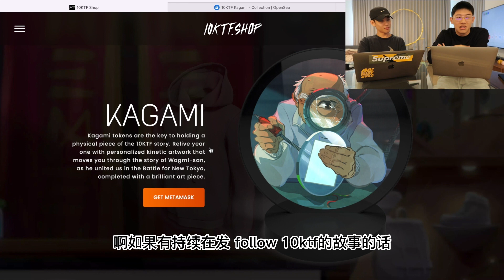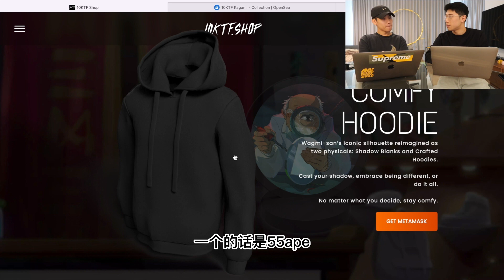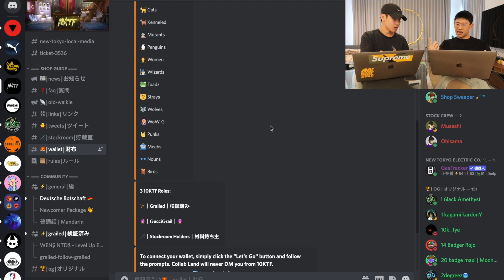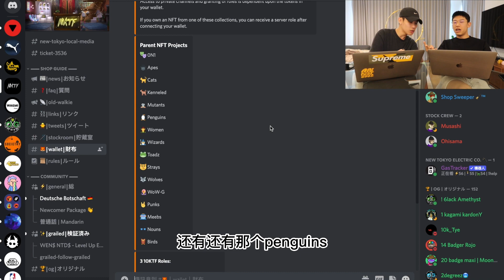WAGMI播客｜NFT Ep28｜Kagami｜Wagmi Podcast discord抽奖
大家久等了! 这期我们进行了一个10ktf的kagami的抽奖, 我们恭喜大迷糊赢得了这次的抽奖! 再来我们也要感谢10ktf团队给与我们这次机会! 也感谢他们的认可! 希望以后可以有更多活动可以举办! Kagami和Comfy hoodie的截止日是31号, 大家不要错过哦! Wagmi podcast discord 大聪明推特 大傻instagram